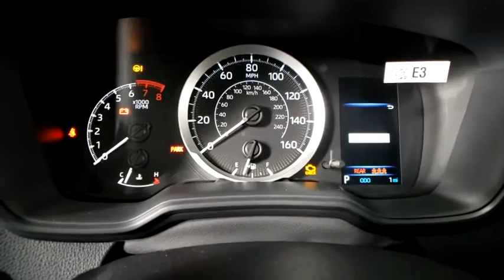2020 Toyota Corolla Prescott, Flagstaff, Phoenix, Bullhead City, Havasu, AZ T46022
Super White New 2020 Toyota Corolla available in Prescott, Arizona at Findlay Toyota Prescott. Servicing the Flagstaff, Phoenix, Bullhead City, Havasu, AZ area.

Welcome to Findlay Toyota in Prescott. All of our new Toyotas come with various equipment options including some of the most searched for options like Adaptive Cruise Control, Backup Camera, Bluetooth, Lane Departure Warning, Alloy Wheels, and much more. This specific Corolla is equipped with the following specific options:brbrbrFWD CVT 1.8L I4 DOHC 16Vbrbr30/38 City/Highway MPGbrbrAwards:br  * 2020 KBB.com 10 Coolest New Cars Under $20,000
Wheels: 16 Wide Vent Steel,Front Bucket Seats,Premium Fabric Seat Trim,Radio: Audio AM/FM w/Navigation,Carpet Mat Package (TMS),4-Wheel Disc Brakes,6 Speakers,Air Conditioning,Electronic Stability Control,Front Center Armrest,Tachometer,ABS brakes,AM/FM radio,Automatic temperature control,Brake assist,Bumpers: body-color,Delay-off headlights,Driver door bin,Driver vanity mirror,Dual front impact airbags,Dual front side impact airbags,Front anti-roll bar,Front reading lights,Front wheel independent suspension,Fully automatic headlights,Heated door mirrors,Illuminated entry,Knee airbag,Low tire pressure warning,Occupant sensing airbag,Outside temperature display,Overhead airbag,Panic alarm,Passenger door bin,Passenger vanity mirror,Power door mirrors,Power steering,Power windows,Radio data system,Rear anti-roll bar,Rear seat center armrest,Rear window defroster,Remote keyless entry,Security system,Speed control,Speed-sensing steering,Split folding rear seat,Steering wheel mounted audio controls,Telescoping steering wheel,Tilt steering wheel,Traction control,Trip computer,Variably intermittent wipers,Exterior Parking Camera Rear,Auto High-beam Headlights,Distance pacing cruise control: Full-Speed Range Dynamic Radar Cruise Control (DRCC),Emergency communication system: Safety Connect with 3-year trial,Traffic sign information,3rd row seats: none